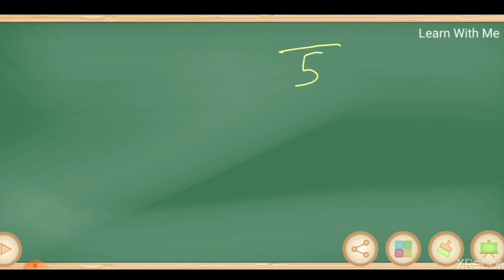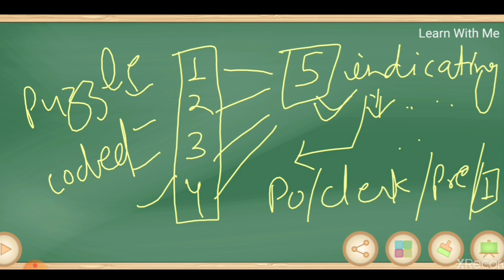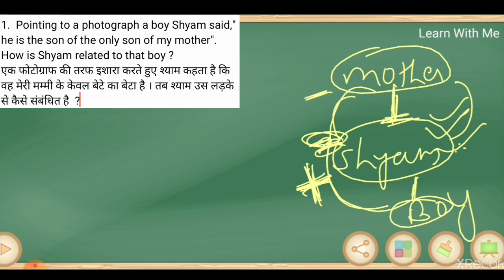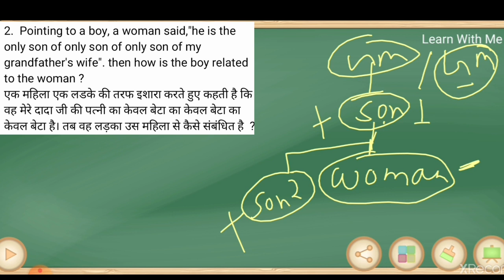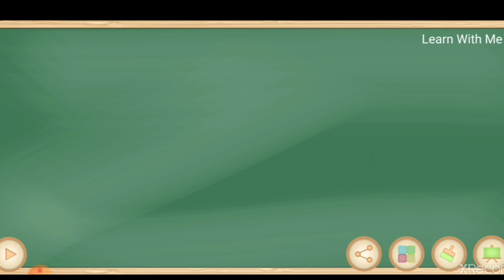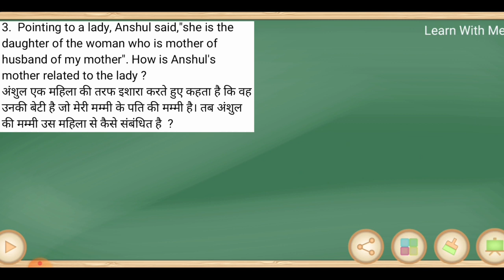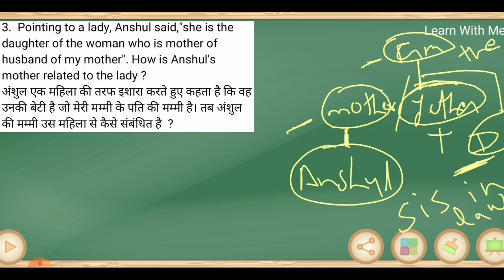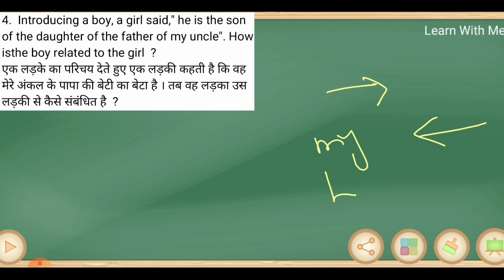Blood Relation (Part-5) । रक्त संबंध । Reasoning Tricks । Blood Relation Basic से । Reasoning Class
Reasoning ।। Reasoning Tricks ।। Reasoning Class ।। Reasoning Class In Hindi ।। Banking Exams ।। Blood Relation ।। Reasoning Blood Relation Question ।।

In this video we discussed BLOOD RELATION (PART - 5). We cover all type of questions in our session.